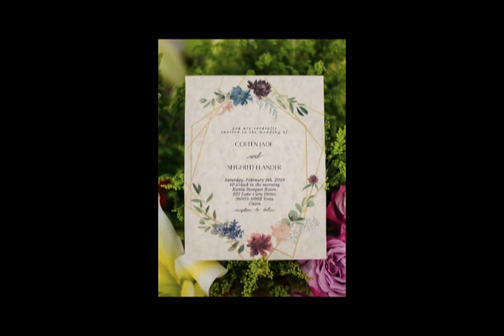COLEEN&SEIGFRED WEDDING 2019